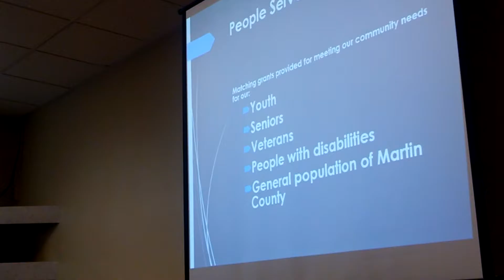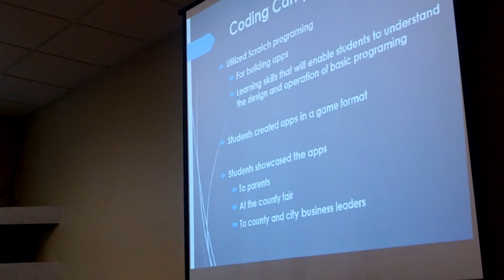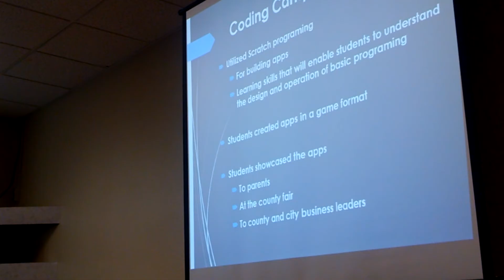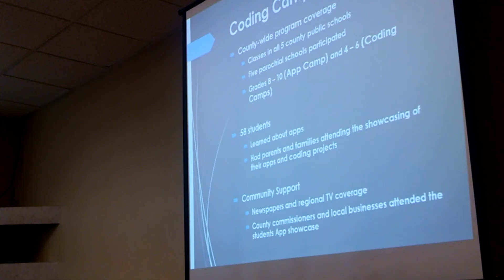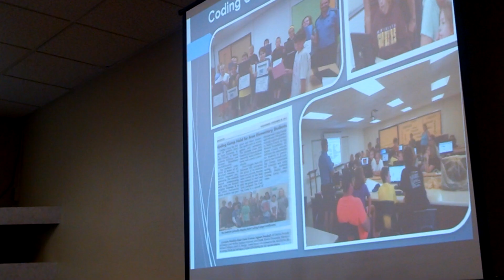Martin County App Camp